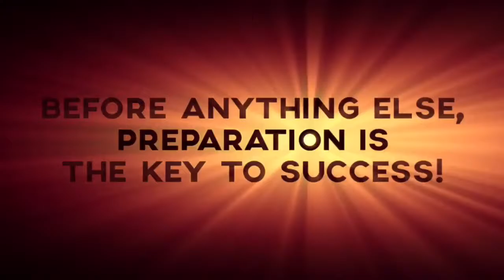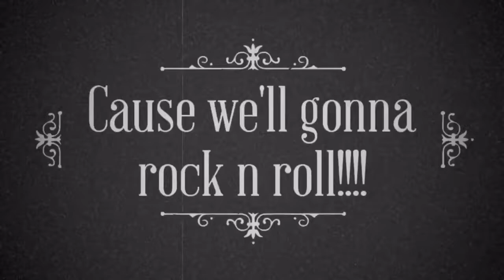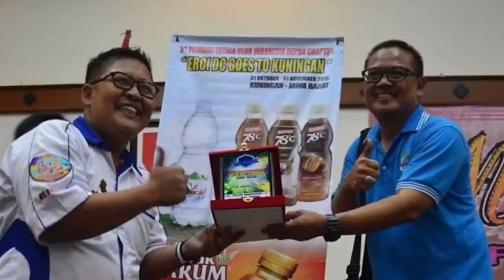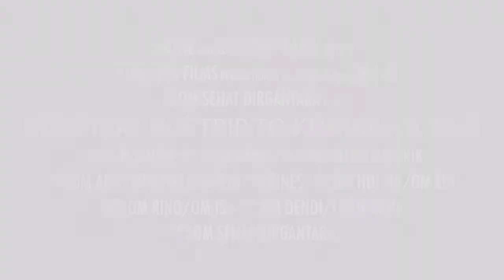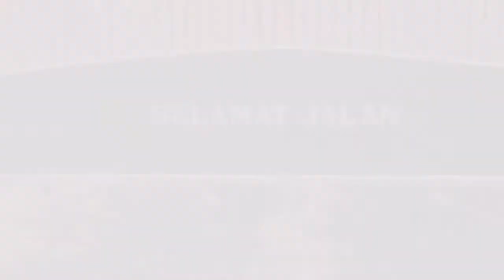Touring ERCI Depok Chapter to Kuningan West Java 2015 10 31